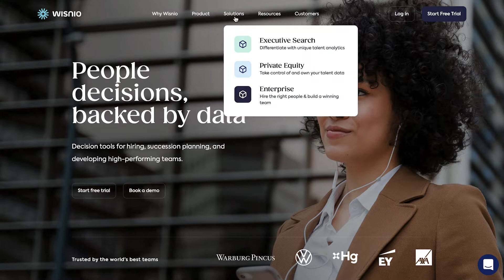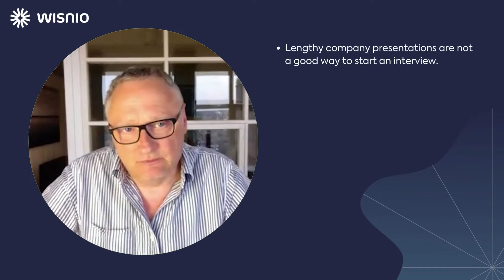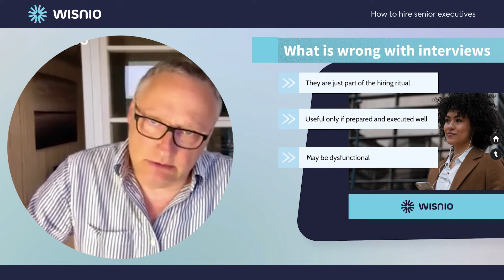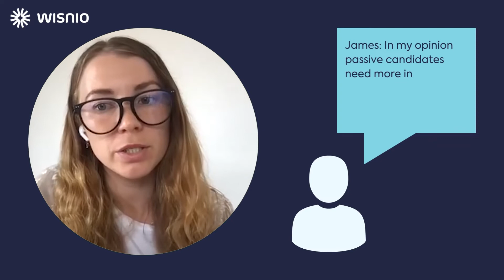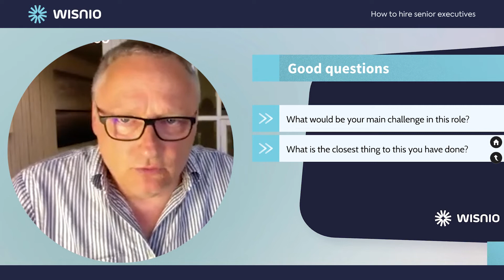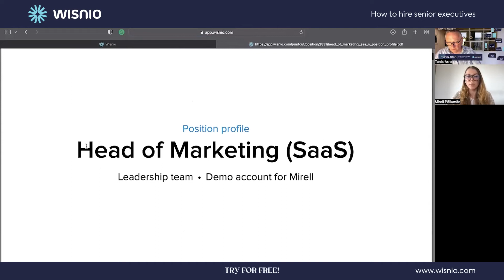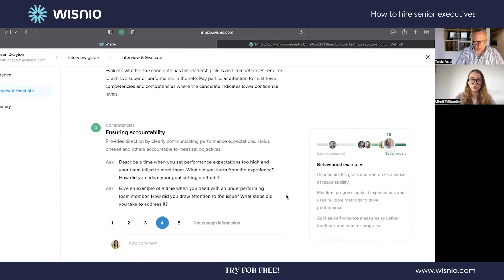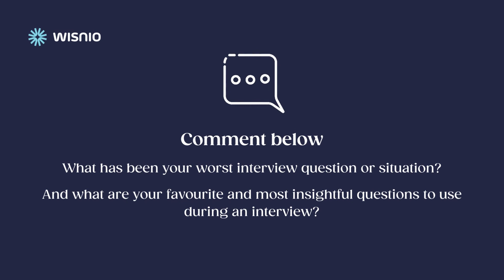How To Interview Senior Executives │ Hiring for Executives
The webinar focuses on how to get an accurate understanding of candidates through a structured interviewing process that brings results and ignores the fluff.

Candidate interviews often turn into free-flowing conversations lacking structure and a clear set of goals that need to be achieved during it.
Your time with the candidate is limited, and thus asking questions like “Where do you see yourself in five years?” or “What are your three strengths and weaknesses?” does not get you closer to understanding the candidate’s skills, attitudes, and performance.

The webinar covers best practices for preparing the interview questions, how many and which interviews should you have, and has many real-life examples and an FAQ.

Your instructor for this webinar is Tõnis Arro, an experienced headhunter with 30+ years of experience helping executives with critical hiring decisions. He has established the leading executive search organisation in the Baltics and is the co-founder of Wisnio.